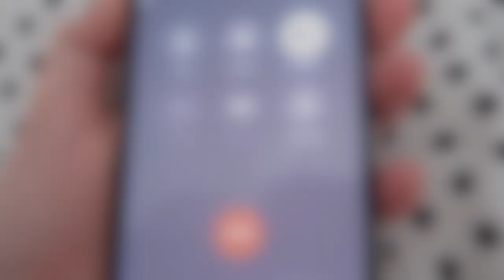Nana’s Lockdown Birthday Vlog *Emotional* 🥺💜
Nana’s Lockdown Birthday Vlog...

Now This Vlog Was Very Hard To Edit & Watch Back Just Because It Made Me Realise That Everything’s Changed & Birthdays Aren’t The Same Anymore.

Yes, I Did See My Nana On Her Birthday & I Know A Lot Of You May Be Concerned About Social Distancing. I’ve Been Tested & So Has My Whole Work Place. We’re All Negative & Not Had Any Cases Of COVID. I’m Very Hygienic & I Always Take Precautions. My Nana Does Live Alone & Is Aloud A Social Bubble. Some May See This As “Selfish” & In No Way Am I Saying That Social Distancing Isn’t Important I’m Saying That Taking The Appropriate Precautions We Can Socialise On Special Occasions Or To Help.

Thank You, K x
Thank You For All The Support On This Channel, I Can’t Thank You Enough! It’s Means So Much To Me!! Love You All Lots ☺️💗

Love Yas, K x